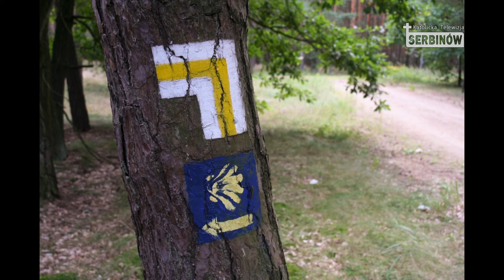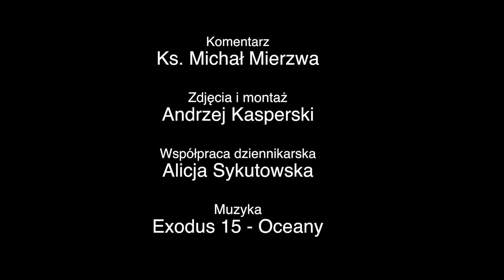XXXIII PP Stalowa Wola - Jasna Góra - Dzień 4